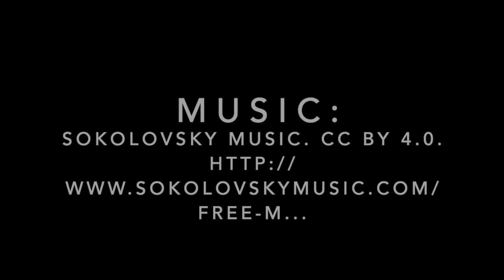Iguanas: St.Croix, U.S. Virgin Islands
This video is about Iguanas on St.Croix, U.S. Virgin Islands and the interesting characteristics they have.

St.Croix
U.S. Virgin Islands
American Paradise
Virgin Islands Nice
Iguanas